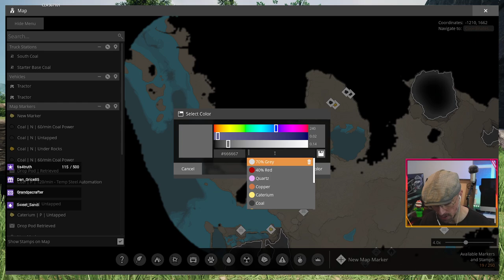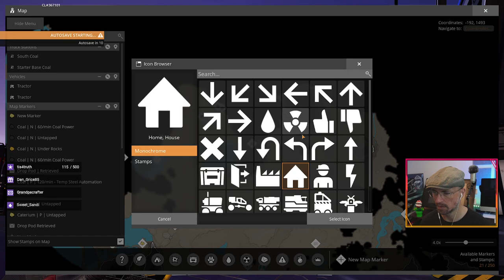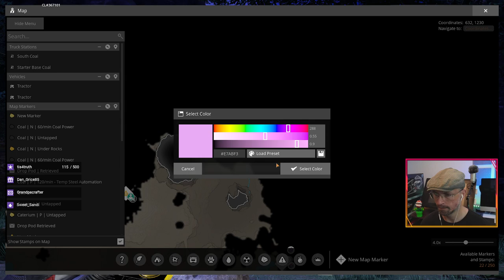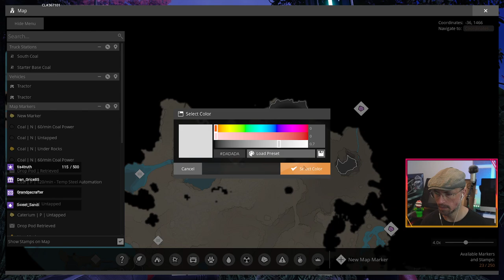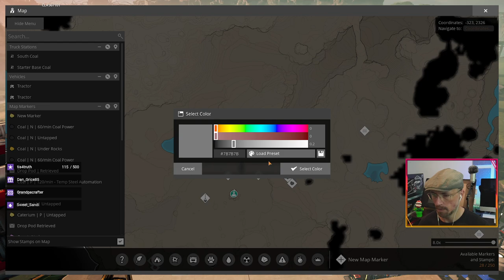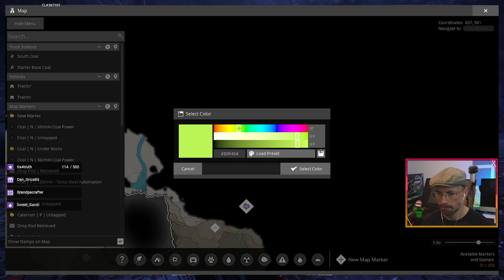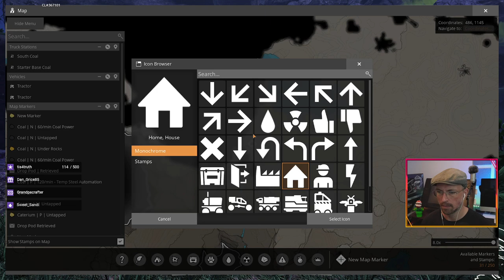Satisfactory - Cybertron - Tier 4 Complete And Alternate Recipes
More progress through Alien Technology, searching for hard drives, and unlocking alternate recipes, and upgrading the temporary automation to get to the end of Tier 4.